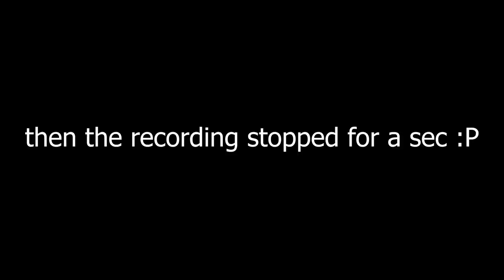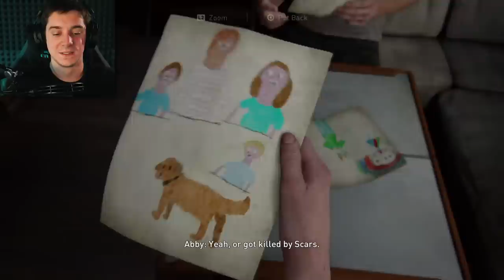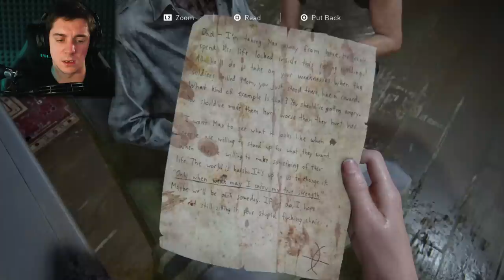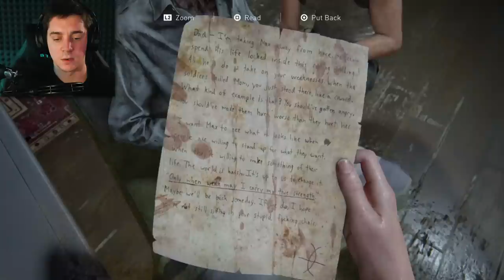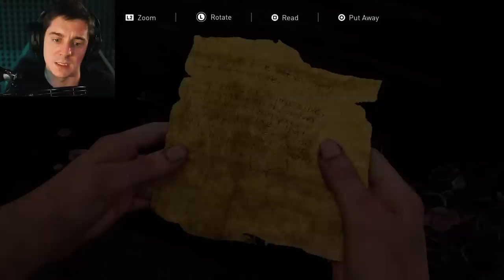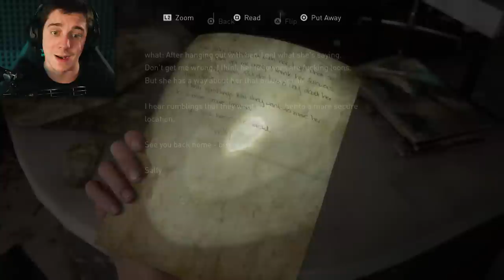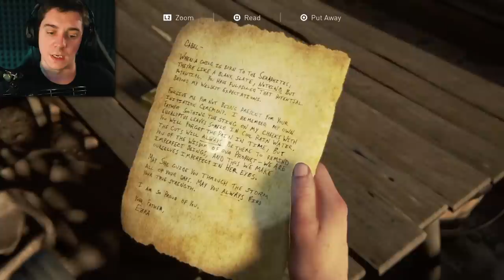THE OTHER SIDE OF THE STORY | The Last of Us Part II - Part 7